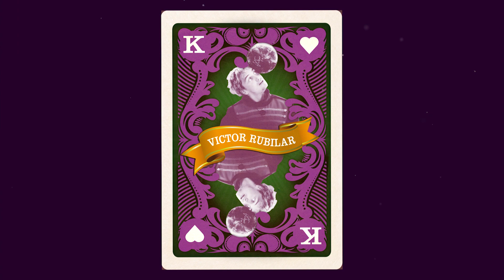Stockholm Street Festival 2012 official trailer for iPad presentation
The world's greatest street performers will hit the scene of Kungsträdgården, offering free entertainment to the public. Here the whole family can enjoy extraordinary magic, acrobatics, humor and amazing talent.

Description:

Stockholm Street festival 13-15th of July 2012.

Street festivals are an annually recurring event in many countries and that now includes Sweden. The debut of the Stockholm Street Festival in 2010 proved a rounding success. It is now that time again and we await with great anticipation the 2012 edition. Gathered are some of the world's hottest street artists guaranteeing unforgettable entertainment. Enjoy the mix of magic, acrobatics, comedy and extraordinary talent. The Stockholm Street Festival is an event for the entire family so no matter what you do, don't miss the most spectacular festival of the year. Welcome to Stockholm Street Festival 13-15th of July.

Performing artist:

Abi Collins - AUS
Alakazam - USA
Justin McGinley - AUS
Victor Rubilar - ARG
TinCanCompany - DK
Zack Segelström - SWE
Charlie Caper - SWE

Extra! Purple Guys in the park and on Open Pitch